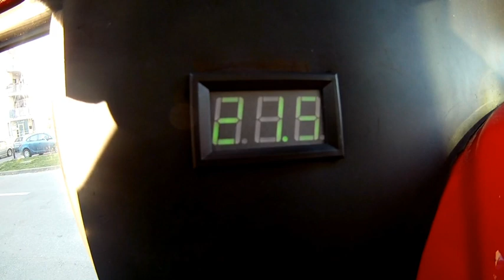Pokazivač vanjske temperature IMT